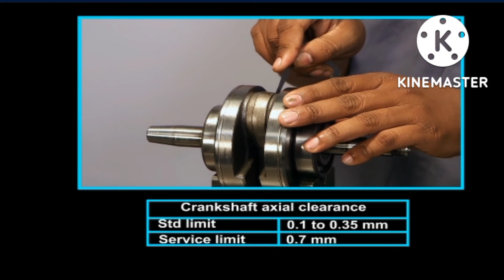Crankshaft Big End Noise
how to diagnose & troubleshoot